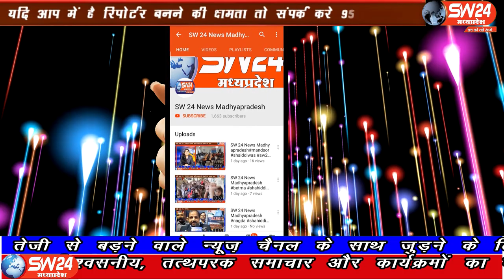SW 24 News Madhyapradesh#panna#19.05.2020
sw sw24news sw24newsmadhyapradesh livenews news24-पन्ना जिले के शाहनगर क्षेत्र में बोरी खरीदी केंद्र में लाक डाउन का पालन नहीं हो रहा है खरीदी केंद्र में सबसे बड़ी लापरवाही सामने आई हैं नाही सोशल डिस्टेंस और ना ही मार्क्स लगाए जाते हैं
पन्ना संेे चरनजित बंजारा की रिर्पोट